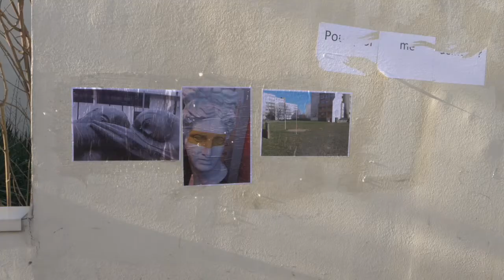Carte postale 2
Dans le cadre du projet Rollin(g) Stones, le CARDAN et Perrine le Querrec proposent la création de cartes postales littéraires.